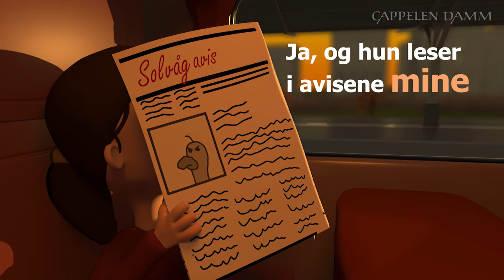På vei grammatikkfilm Possessiver (kapittel 7)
Én av 17 grammatikkfilmer til læreverket På vei. Øvrige filmer finnes i På vei Digital elevnettsted. På vei er et læreverk for innvandrere som skal lære norsk på nivå A1–A2.
Lyd: NSI Lydproduksjon A/S. (Morten Røhrt, Espen Bråten Kristoffersen, Liv Natalie Nymo, Dag Håvard Engebråten).